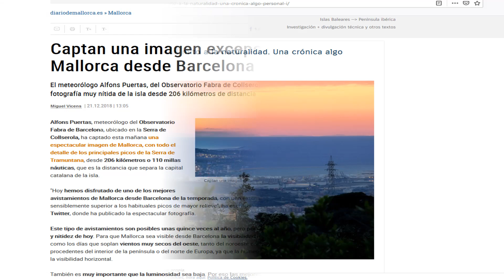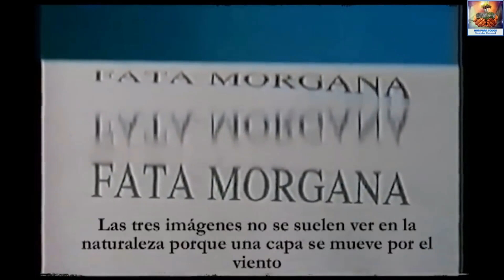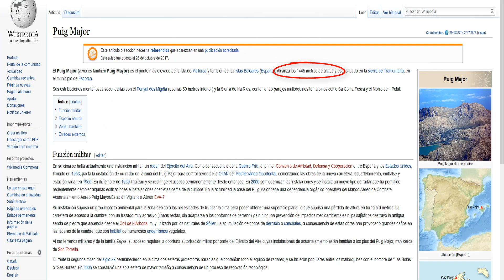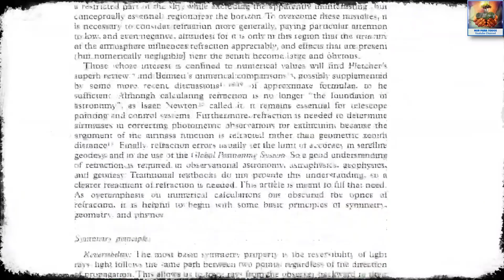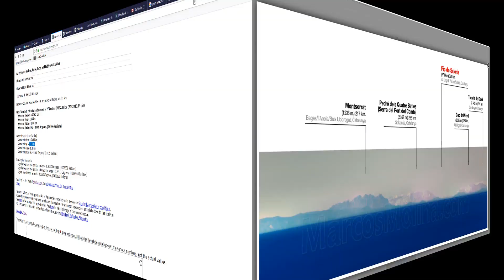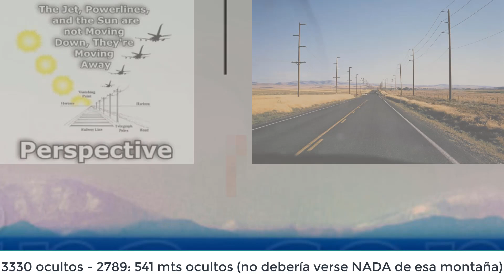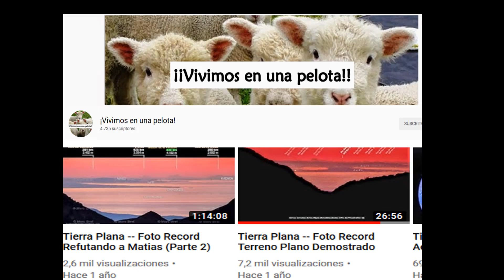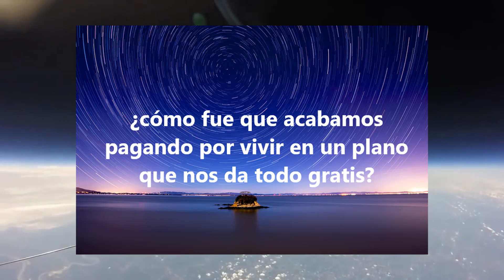Tierra Plana vistas desde Barcelona - Mallorca- Pirineos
Calculamos la caida de curvatura de Barcelona - Mallorca (206 km) y de Mallorca - Los Pirineos (324 km).

Recuerda que NO HAY experimento científico que demuestre que la refracción hace levantar objetos que quedan ocultos por detrás de una curvatura, a distinto nivel.
Esos fenómenos ocurren únicamente sobre un mismo plano, como sí existen experimentos que lo demuestran, además de lo observable en la vida real sobre el plano que vivimos.

Artículo 19. Declaración de los DDHH

Este canal NO ESTÁ MONETIZADO.
NO TENEMOS NINGÚN TIPO DE ÁNIMO DE LUCRO, solo nos mueve el despertar  consciente y espiritual de todos.